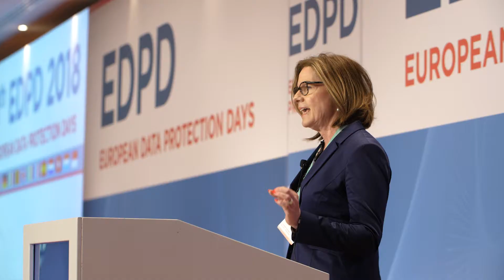European Data Protection Days 2018 - Elizabeth Denham (Information Commissioner UK)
Video interview with  Elizabeth Denham (Information Commissioner UK)  at European Data Protection Days in Berlin in May 2018. More info at: edpd-conference.com